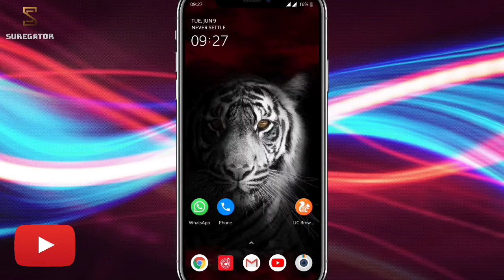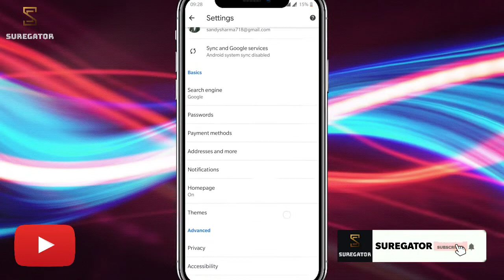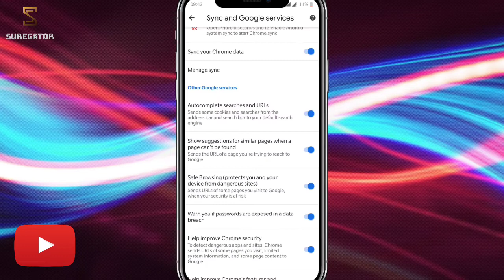How To Secure Any Device From Unwanted Files or Viruses By SureGator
Hey Guys! In this video i will show you how to secure any mobile from Unwanted Files or Viruses.

Hello friends,  Myself Er. Sandeep Sharma.
Here you will get tech videos, Tricks & updates at regular basis.

Channel Host – Er. Sandeep Sharma

About Channel :- SureGator is a YouTube Channel, where you will find technological videos like New Games,Application Review and Tech products Unboxing Reviews. All About Tech in Hindi, New Video is Posted Everyday.

Your Queries -
1. Mobile ko viruses se kaise safe rakhe.
2. How to secure mobile from Unwanted viruses.
3. Mobile security.
4. Google crome security.
5. Internet browsing no virus 2020.
6. secure mobile from unwanted files.
7. safe internet browsing.
8. Android tips and tricks.
9. Google Crome privacy settings.
10. Google Crome tips and tricks.

Privacy & Policy : - This Channel Is Official Channel On YouTube And Not Issues Any Copyright Materials. Only Self Made Video Uploading And Published This Channel.